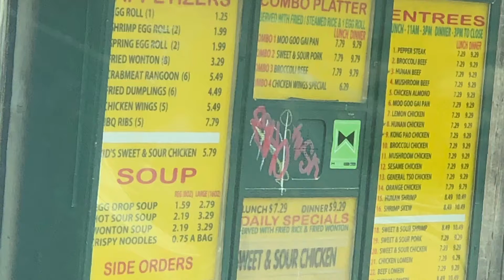Motel 6 Mukbangs!! Hunan Express yay or nay?!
Hey y’all for some reason this restaurant has gone down hill so it is on to the next when we come back for work!!